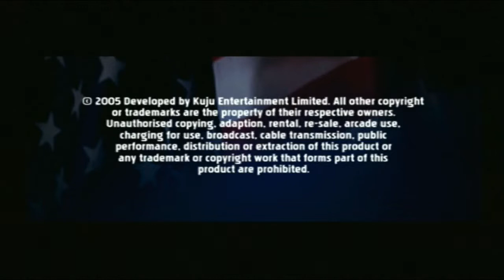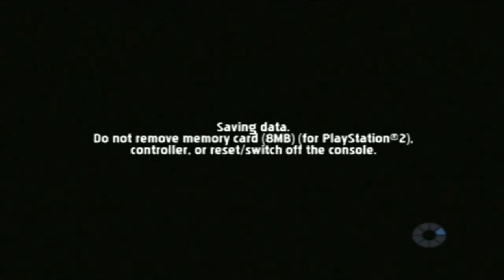Let's Play Pilot Down - Behind Enemy Lines PS2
Another random one here and we find ourselves trapped behind enemy lines and trying to sneak back to safety and maybe even home.